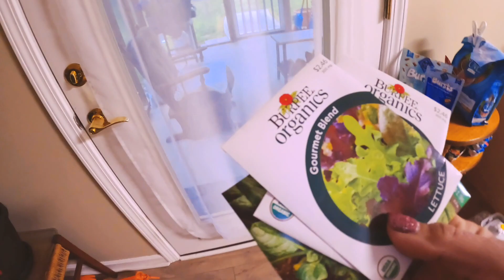Nakaka inspire magtanim sa garden pag yung mga ibon maingay.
Planting lettuce and spinach in the garden.